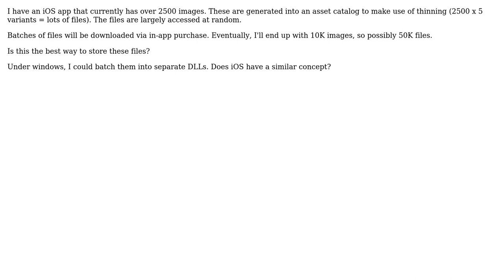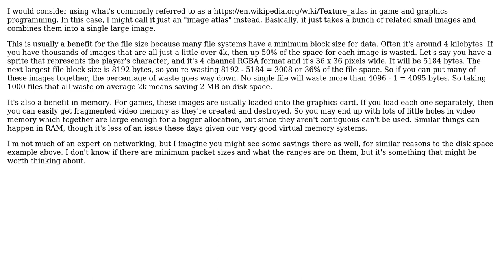What's the best way to efficiently build an iOS App with thousands of small resource files?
Software Engineering: What's the best way to efficiently build an iOS App with thousands of small resource files?

With thanks & praise to God, and with thanks to the many people who have made this project possible! You are responsible for your own actions.